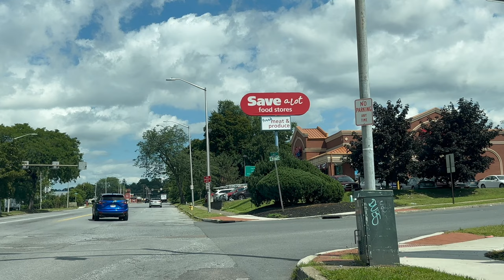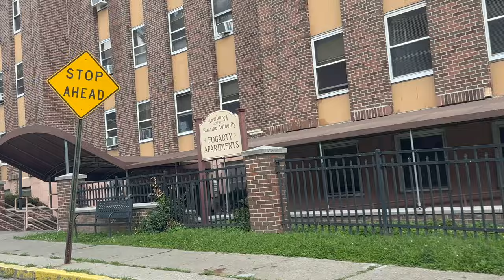Newburgh New York Hoods - Small but Dangerous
Today we are in Newburgh, New York. Newburgh is a small city in New York State located 60 miles north of New York City and 90 miles south of Albany.

Newburgh is a small city of only 28,000 residents, a little less than 5 square miles in size but per capita wise it packs a powerful punch. It has been struggling with crime and other common urban problems for decades. Back in 2012 Neighborhood Scout ranked this tiny town as the 10th worst place to live in the United States and more dangerous than 95% of U.S. cities based on FBI crime Data.
Today we drive through to see if today it fares any better or if things still looking bleak.

Asides from crime and poverty, Newburgh has some good in it's past as this was home to the George Washington led Contintental Army, serving as their headquarters March 1782 until late 1783.